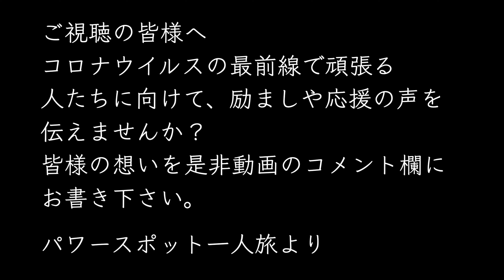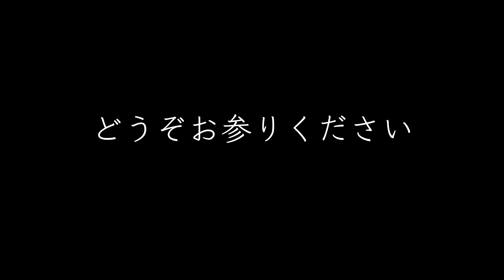【遠隔参拝サムハラ神社奥の宮】コロナウィルス感染症の対応にあたる人たちの健康と安全の願いを込めて 天之御中主大神の守護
☆関連動画
見るだけで奇跡が起こる天之御中主神 アメノミナカヌシ サムハラ神社
斎藤一人さんを成功に導いた神様 天之御中主神 サムハラ神社 奥の宮